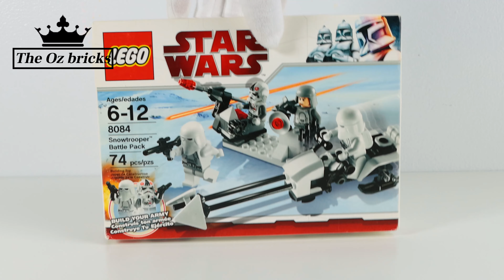LEGO Star Wars Snowtrooper Battle Pack 8084 - Speed Build Review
LEGO Star Wars Snowtrooper Battle Pack 8084

None of the Music Pieces are administered by any collecting society by way of membership of a collecting society.